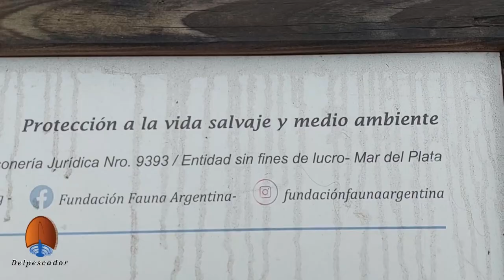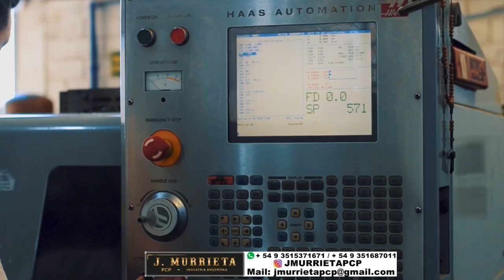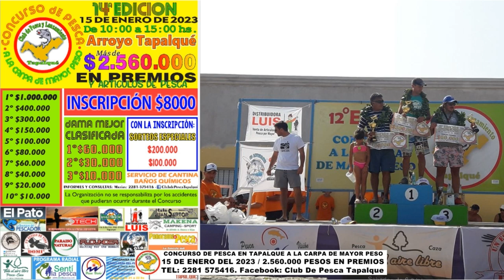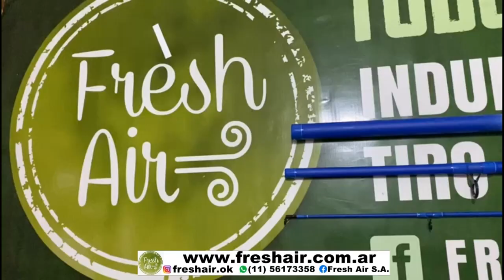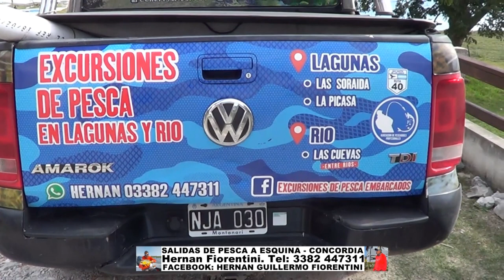DELPESCADORTV476. VARIADA EN MAR DEL PLATA. CARPAS EN VILLA PARANACITO